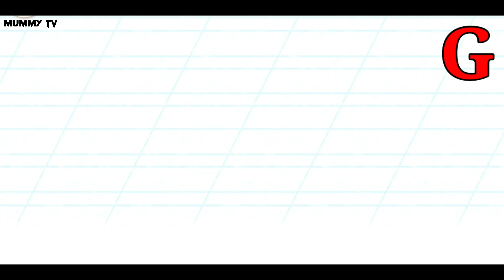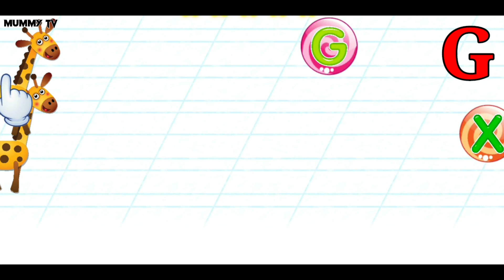A b c d cartoon 🍎🍏🍎 | Abcd Episodes G | ABCD song | Abcd cartoon full episode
a b c d cartoon song,
a b c d cartoon english song,
a b c d cartoon english,
a b c d cartoon marathi,
a b c d cartoon video song,
a b c d cartoon malayalam,
a b c d cartoon tamil,
a b c d cartoon green screen,
a b c d cartoon cartoon,
a b c d cartoon abcd cartoon,
a b c d aur cartoon,
a b c d e f g cartoon abcd,
a b c d wala cartoon abcd wala cartoon,
cartoon abcd a b c d e f g,
cartoon abcd a b c d,
abcd ka cartoon a b c d e f g,
a b c baby cartoon,
a b c d bacchon cartoon,
a b c d wala cartoon,
a b c d e f g cartoon bacchon ke,
a b c d e f g cartoon bangla,
a b c d e f g wala cartoon bataiye,
billi wala cartoon a b c d e f g,
chota bheem cartoon a b c d,
a b c d comedy cartoon,
cartoon cartoon a b c d e f g,
a b c d cartoon dikhao,
a b c d wala cartoon dikhaiye,
a b c d wala cartoon laga do,
a b c cartoon for baby,
a b c d cartoon video,
a b c d e f g cartoon,
a b c d e f g cartoon in hindi,
a b c d e f g cartoon lagao,
a b c d cartoon in hindi,
a b c d in cartoon,
if a b c cartoon,
a b c d e f g cartoon a jaaye,
a b c d ka cartoon,
a b c d bacchon ka cartoon,
a b c d ke cartoon,
a b c learning cartoon,
a b c d wala cartoon hindi mein,
a b c d e f g h cartoon mein,
a b c d e f g mobile cartoon,
motu patlu cartoon a b c d e f g,
a b c d e f g cartoon network,
new cartoon a b c d,
cartoon of a b c d,
a b c d poem cartoon,
padhne wala cartoon a b c d e f g,
a b c d reading cartoon,
a b c d se cartoon,
a b c d e f g cartoon video song,
a b c d train cartoon,
a b c d e f g train cartoon,

abcdefu animation,
a b c d cartoon video download,
a b c d animation video,
a b c d e f g cartoon video,
a b c d cartoon wala,
a b c d with cartoon,
gadi wala cartoon a b c d e f g,
0 abc song,
0 abc,
abc cartoon 2,
a b c d 12 cartoon,
a b c d 1 2 3 4 cartoon,
a b c d 1 2 cartoon,
5 abcd,

12 cartoon abcd cartoon,
123 cartoon abcd cartoon,
1234 abcd cartoon,
abcd cartoon episode,
abcd cartoon only,
abcd cartoon teaching,
abcd cartoon funny,
6 abcd,
abcd cartoon 12345,
abcd cartoon number,
a b c cartoon english,
a b c d animation,
7 abcd,
all abcd cartoon,
abcd cartoon episode cartoon,
8 a b c d,
12 abcd cartoon,
9 abcd,
abcd cartoon 12 cartoon cartoon

baby cartoon a b c d e f g,